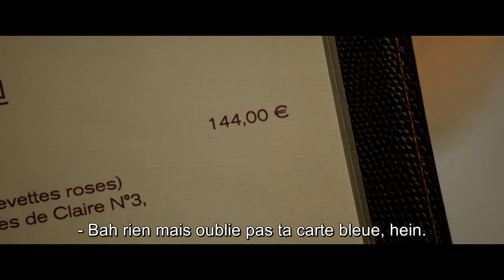Radin ! (2016) - Trailer with French subtitles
Trailer with French subtitles for the movie 'Radin !' released in 2016.

Starring :

- Patrick Ridremont
- Christophe Canard
- Christophe Favre
- Karina Marimon

Bande-annonce avec sous-titres en Français pour 'Radin !' sorti en 2016.